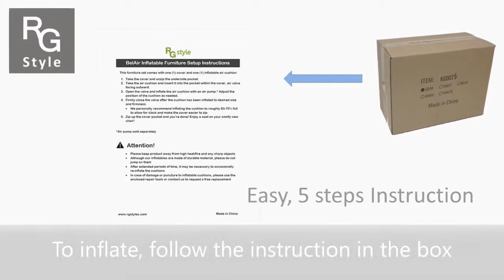REI Video RG Style Inflatable Furniture